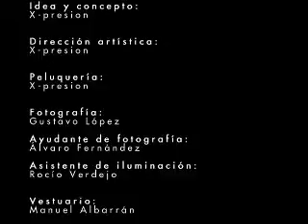X-RESION PRODUCCIONES making of BEST AVANT-GARDE COLLECTION 2008-2009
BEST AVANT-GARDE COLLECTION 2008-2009